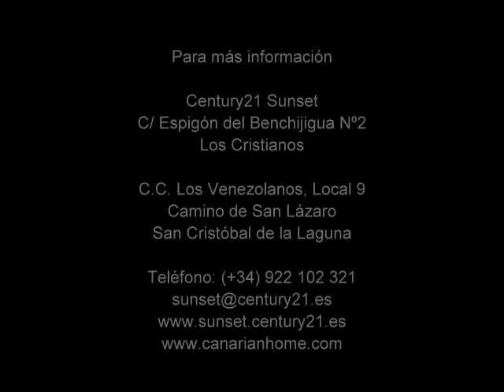0067-00768 Bajada de precio!!Excelente Adosado en San Miguel de Abona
Bajada de precio de este Excelente Adosado, ahora por sólo 240.000€!
¿Imaginas tener tu propio balcón privado, desde donde contemplar los hermosos amaneceres, así como las magníficas puestas de sol que nos regala esta Isla? Si tu respuesta es sí, probablemente ésta sea la propiedad que estás buscando;  sigamos el recorrido imaginario entonces; el resto de la segunda planta cuenta con  baño en suite dentro de la habitación principal ; 2 habitaciones  y 1 baño completo  adicional, al bajar las escaleras te encontrarás con un pequeño recibidor cerrado al que accedes desde la entrada principal, un cómodo salón/comedor que incorpora una tradicional chimenea a leña, cocina independiente, y  terraza acristalada que incluye una cocina/barbacoa  y solárium, bajamos las escaleras desde la cocina y encontraremos un parking para 2 coches, cerrado, así como un trastero acondicionado y un área que podrás destinar a zona de almacenaje, taller o área de juegos añadiendo espacio adicional a la propiedad  gracias a su práctica disposición y conservación. El urbanismo cuenta con piscina comunitaria techada. Así que si disfrutas de la tranquilidad, prefieres el encanto de pueblo y estar alejado del ruido , estoy segura te encantará esta propiedad . Hazla tuya, pregunta por las condiciones y estaremos encantados de atenderte.

Excellent Townhouse

Imagine having your own private balcony, from where to contemplate the beautiful sunrises, as well as the magnificent sunsets that this island gives us? If your answer is yes, this is probably the property you are looking for; let's follow the imaginary journey then; the rest of the second floor has en suite bathroom in the main room, 2 bedrooms and 1 additional bathroom, down the stairs you will find a small entrance hall that you access from the main entrance, a comfortable living / dining room that incorporates a traditional fireplace, independent kitchen, and glazed terrace that includes a kitchen / barbecue and solarium, down the stairs from the kitchen and find a parking for 2 cars, closed, as well as a storage room and an area that you can allocate to storage area, workshop or playground adding additional space to the property thanks to its practical disposal and conservation. The urbanism has a communal roofed pool. So if you enjoy the tranquility, prefer the charm of town and be away from the noise, I'm sure you'll love this property. Make it yours, ask for the conditions and we will be happy to assist you.

Ausgezeichnetes Stadthaus

Stellen Sie sich vor, Sie haben Ihren eigenen Balkon, von wo aus Sie die wunderschönen Sonnenaufgänge betrachten können, sowie die herrlichen Sonnenuntergänge, die diese Insel uns gibt? Wenn Ihre Antwort ja ist, ist dies wahrscheinlich die Eigenschaft, die Sie suchen; Lasst uns dann der imaginären Reise folgen; Der Rest der zweiten Etage verfügt über ein Badezimmer en suite im Hauptraum, 2 Schlafzimmer und 1 zusätzliches Badezimmer, die Treppe hinunter finden Sie eine kleine Eingangshalle, die Sie vom Haupteingang aus betreten, ein komfortables Wohn- / Esszimmer verfügt über einen traditionellen Kamin, eine separate Küche und eine verglaste Terrasse mit Küche / Grill und Solarium, die Treppe hinunter von der Küche und finden einen Parkplatz für 2 Autos, geschlossen, sowie einen Abstellraum und eine Fläche, die Sie zuweisen können Lagerfläche, Werkstatt oder Spielplatz, die der Immobilie durch ihre praktische Entsorgung und Konservierung zusätzlichen Raum gibt. Der Urbanismus hat einen gemeinsamen überdachten Pool. Also, wenn Sie die Ruhe genießen, bevorzugen Sie den Charme der Stadt und weg von dem Lärm, ich bin sicher, dass Sie diese Eigenschaft lieben werden. Machen Sie es zu Ihrem, fragen Sie nach den Bedingungen und wir helfen Ihnen gerne weiter

Century21 Sunset
C/ Espigón del Benchijigua Nº2
Los Cristianos